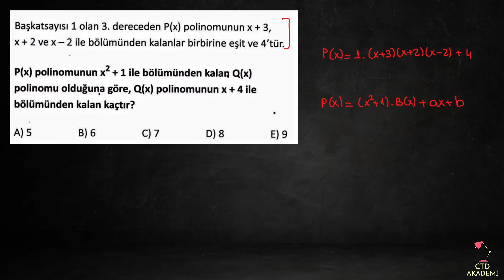ÖZDEBİR 5.AYT POLİNOM SORUSUNA ÇOK AZ BİLİNEN ALTERNATİF BİR ÇÖZÜM! 🤔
Dersteki çözümü kullanan EFSANE DENKLEM sorusunu izlemeyi unutmayın!